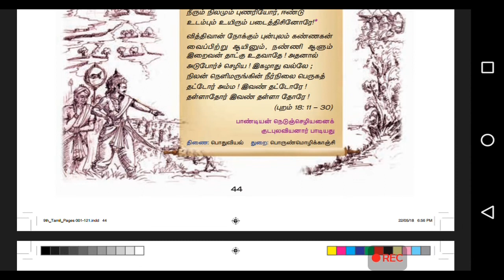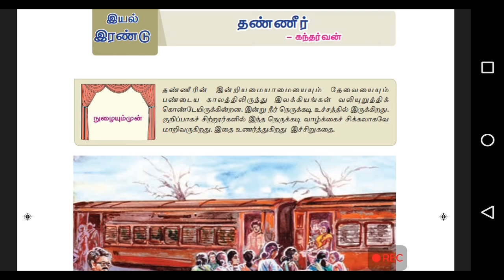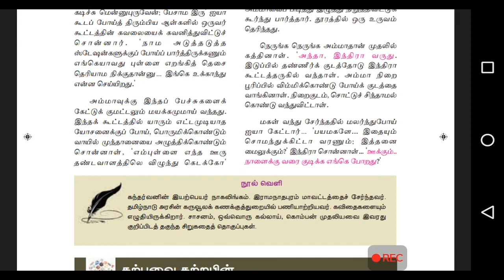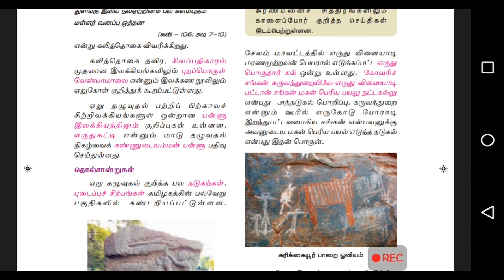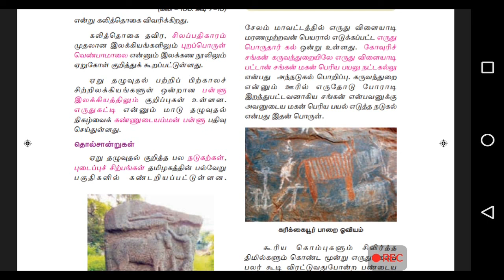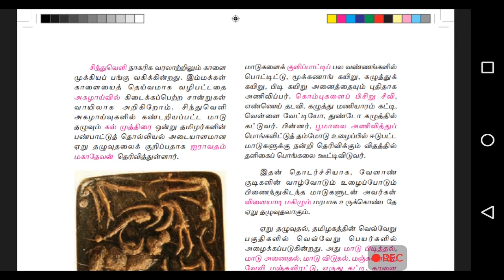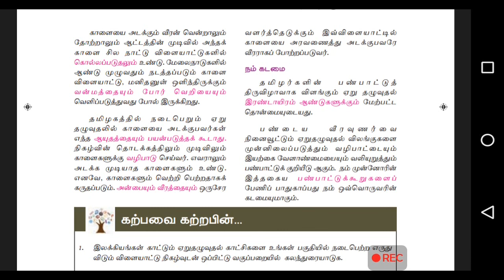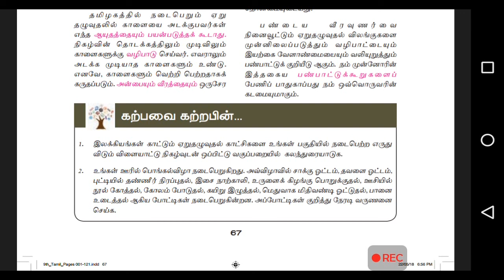TNPSC Group4-9th new book Tamil-புறநானூறு &ஏறுதழுவுதல்- one mark question|ஜல்லிக்கட்டு|ONLINE Tamila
TNPSC Group4-9th new book Tamil-புறநானூறு &ஏறுதழுவுதல்- one mark question-ONLINE Tamila
ஜல்லிக்கட்டு